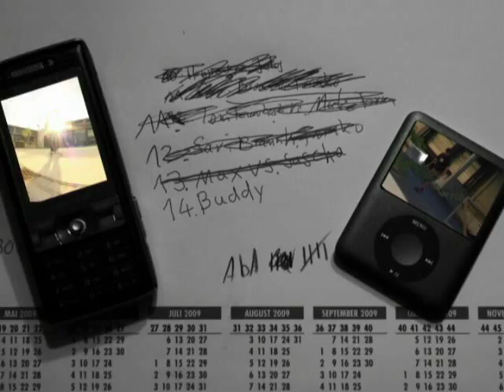GGOS / Game14 / Sebastian Hiller vs. Florian Maldoner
Vierzehntes Match des GLORIOUS GAMES OF SKATE 2K9 !
Das Duell zwischen Sebastian Hiller aka Buddy und MalF von den Meefischli..